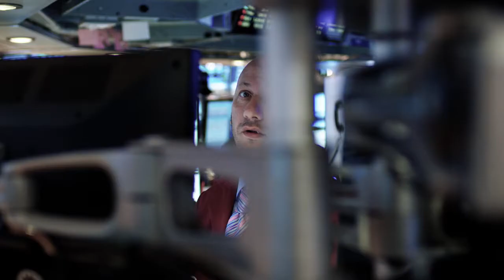Humans of New York Dizi Tanıtımı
New York insanlarını konu alan bir fotoğraf projesi olarak başlayan Humans of New York 12 kısımlık bir belgesel serisi haberi ile takipçilerini sevindirdi. Bölümler Facebook üzerinden yayınlanacak.